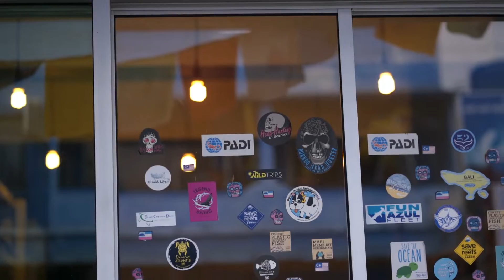Gypsies Borneo Island Semporna, Sabah @BAJAU【阿保旅游EP128】婆罗洲边缘的海上巴瑶民族马来西亚沙巴 - 仙本那之旅第二集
(下面还有东西看喔！)

Special Thanks:
👉 52Hz Dive Shop
👉 Accommodation : Sipadan Inn 3
👉 Assistant : Kally

★影片内容主题为 ：恶整恶搞 / 旅游 / 开箱 / 生活 / 翻唱 / 歌曲创作 / 等等~ 愿你可以找到自己喜欢的影片单元～

希望这频道能与你共度此生, 记录你我的点点滴滴。
有你的订阅及留言，是我们做影片的推动力。
麻烦大家分享Share 哦～